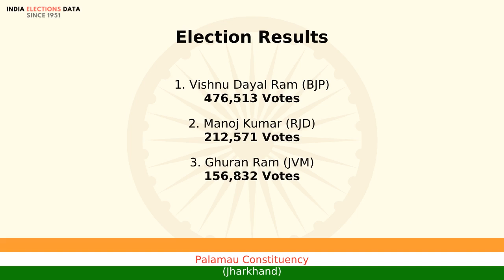Palamau Constituency Jharkhand loksabha Election Result 2014 Vishnu Dayal Ram BJP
loksabha election 2014 results, for Palamau Constituency, Jharkhand, where winner is Vishnu Dayal Ram, from political party BJP. Watch the video to know more information about other candidates, voters count, etc.